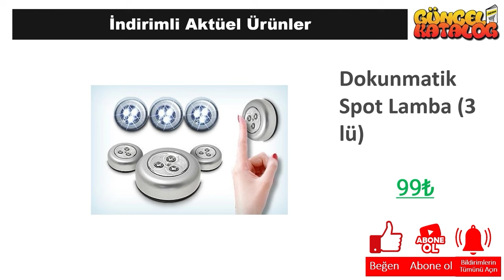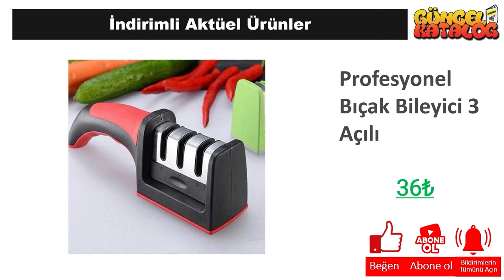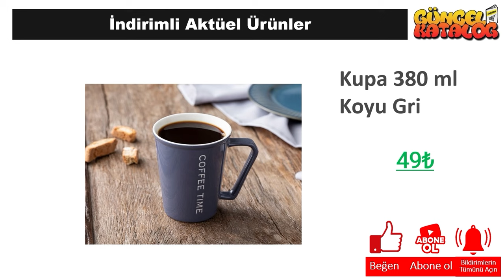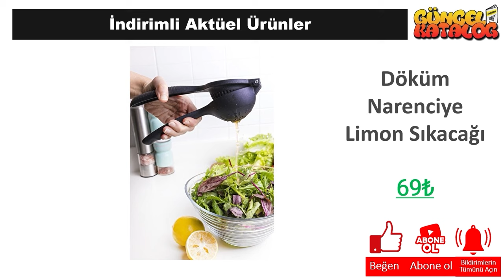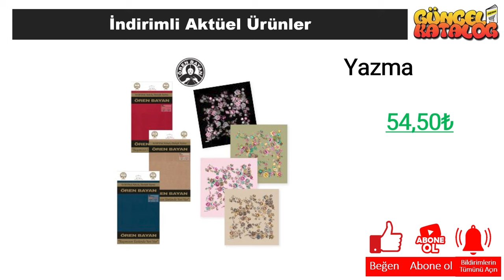A101 03 MART 2024 😍ÇEYİZ EV ÜRÜNLERİ😍A101 İNDİRİMLERİ😍 SINIRLI STOKLARLA❗️ A101 Aktüel Alışveriş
Güncel Katalog kanalında tüm mağazalardan indirim ve kampanyalarla ilgili haberlere ulaşabilirsiniz. Bu hafta da A101 Market, 03 MART 2024 tarihinde başlayacak olan aktüel kampanyalarını guncel katalog aracığı ile sizlere duyurdu.

03 MART 2024 tarihinde başlayacak olan A101 Market kampanyaları arasında, birbirinden farklı ürünler yer alacak. A101 Market 03 MART kataloğunda, güncel katalog ‘da yer alan ürünlerin yanı sıra yeni ürünler de yer alacaktır. Ayrıca, A101 Market 232 Nisan 2024 tarihine kadar sürecek olan kampanyalarını da duyurdu.

A101 Market, müşterilerinin ihtiyaçlarına uygun birçok ürünü uygun fiyatlarla sunmaktadır. A101 Market 03 MART kataloğunda, evinizin ihtiyaçlarına yönelik pek çok ürün bulabilirsiniz. Özellikle temizlik ürünleri, gıda ürünleri ve kişisel bakım ürünleri gibi temel ihtiyaçlarınız için oldukça geniş bir seçenek sunulmaktadır.